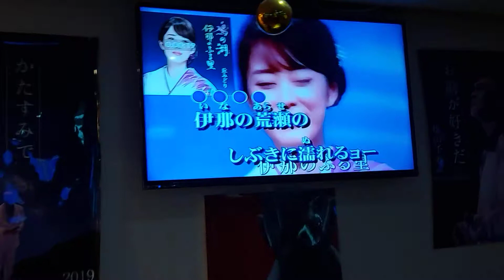邱明月カバ 伊那のふる里 丘みどり 德華愛唱一族